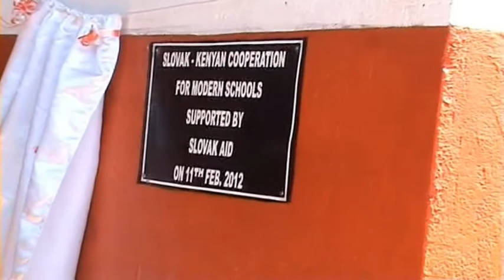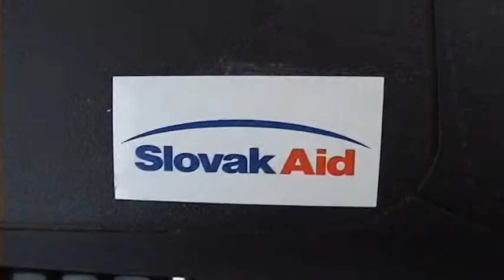ICT launch Voi